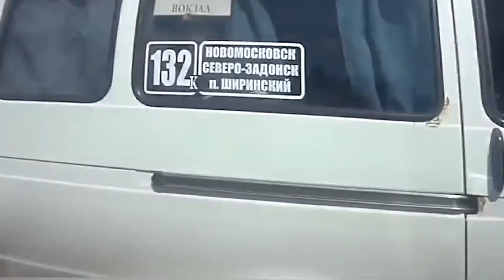Idiots In Cars Compilation #72 | Idiotic Russian Car Drivers | Funny Fail Compilation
A compilation of what happens, when idiots get behind the wheel of a vehicle.
Many mistakes are made very often, this shows how serious these mistakes can be. Some videos have even been cut short to not show any injuries.
This is a reminder of how important it is to obey the traffic rules to make the road safer for all of us.